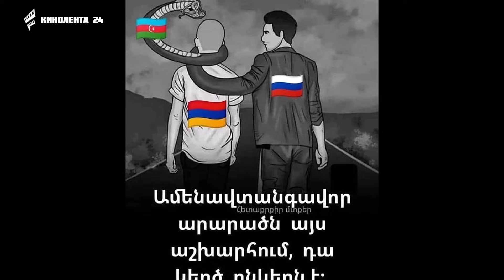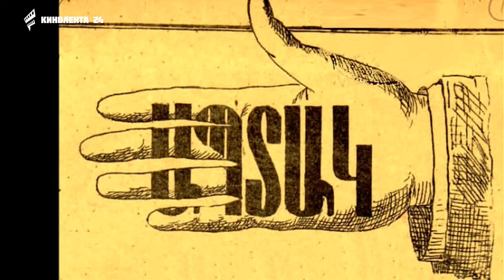ՇՏԱՊ! Մի քանի բան ասեմ ալեկոծված հայ հանրությանը.